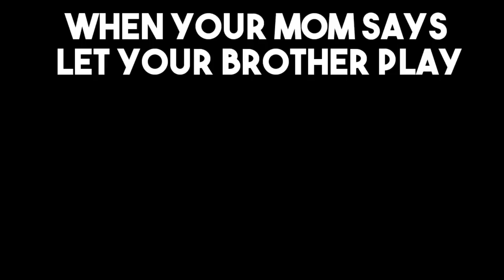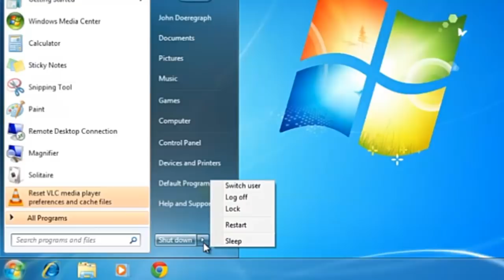When your mom says let your brother play - PART 3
Hey guys hope u enjoyed the video
Comment down next video ideas

Songs used *
LFZ - Popsicle
Scratch Sound Effect
Fuuuuuu sound effect

StickyZ
Sticky